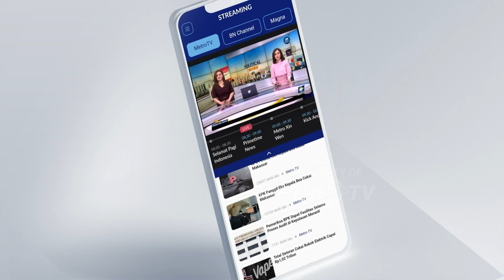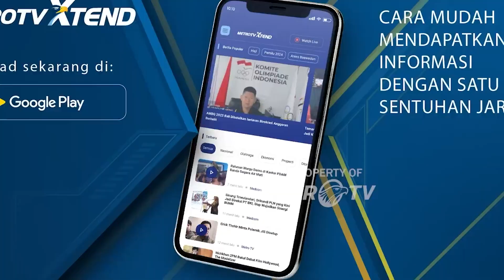Petani di Sidoarjo Mengekspor Perdana Rumput Laut ke Australia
METRO TV JATIM, Petani di Sidoarjo, Jawa Timur melakukan ekspor perdana rumput laut ke Australia.